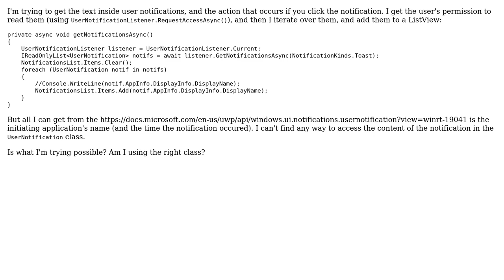How can I get the content of a Windows 10 ?Notification in a UWP/C#?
With thanks & praise to God, and with thanks to the many people who have made this project possible! You are responsible for your own actions.